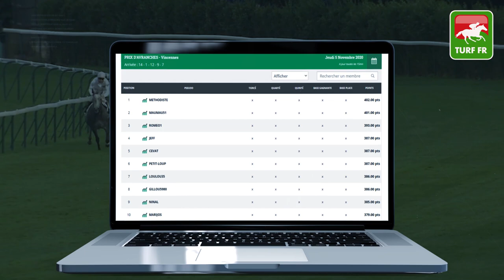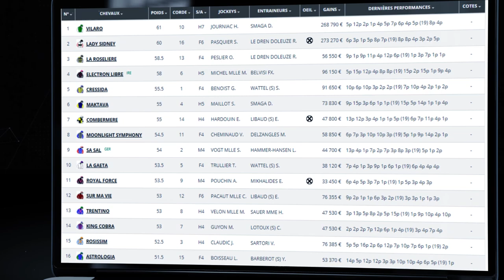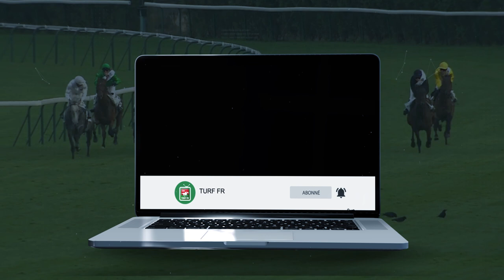Minute Quinté TURF FR : PRIX DE LA VALLEE DE CHEVREUSE - Samedi 7 Novembre Saint Cloud 🏇 PMU #219775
🥇 Retrouvez le pronostic exclusif de notre expert Turf Lucius Simenon pour le PRIX DE LA VALLEE DE CHEVREUSE Samedi 7 Novembre 2020 à l'hippodrome de Saint Cloud à Paris en France.

✅ Les partants de la course PMU : R1C5 - PRIX DE LA VALLEE DE CHEVREUSE :

✅ NOS LOGICIELS TURF :
✔️ Logiciel TURF INFO Professionnel Edition: